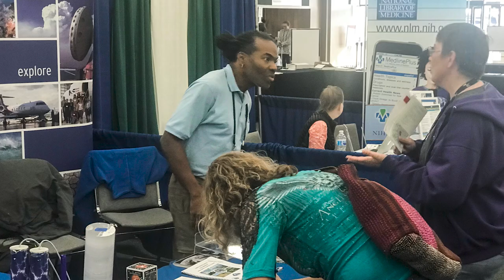STEM People: Tim Barnes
Have you ever wondered how people end up working in different STEM careers? There are many different types of STEM jobs, and the people that work them have a wide variety of backgrounds and skillsets. Learn about the career pathways of people that work at NSF NCAR and UCAR from our STEM People videos.

To learn more about STEM careers at NSF NCAR and UCAR, visit our Careers in STEM